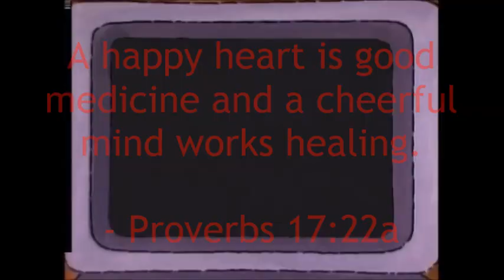VeggieTales: Lessons from the Sock Drawer Trailer (TheCartoonMan12 Style)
Here's a new trend from "Big Idea".
Feel free to do your own version.
Sorry it was late.

Clips/Years/Companies:
- The Boxtrolls (@2014 Laika/Focus Features)
- Annoying Orange (The Amazing Wonderbread!; @2009- Daneboe)
- VeggieTales (Lessons from the Sock Drawer; @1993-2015 Big Idea) [Trailer only]
- SpongeBob SquarePants (Walking Small; @1999- Nickelodeon)
- Pinocchio (@1940 Disney)
- Sesame Street (Fourth of July Song (Bye Bye Bye Parody); @1969- @2016- PBS/HBO/Sesame Workshop)
- Pocahontas (@1995 Disney)
- Phineas and Ferb (Nerdy Dancin'; @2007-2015 Disney)
- Sherlock Gnomes (@2018 Paramount/MGM)
- Hey There, It's Yogi Bear! (@1964 Hanna-Barbera)
- Lady and the Tramp II: Scamp's Adventure (@2001 Disney)
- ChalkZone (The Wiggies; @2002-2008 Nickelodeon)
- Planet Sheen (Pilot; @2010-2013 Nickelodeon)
- Minnie's Bow-Toons (Moving Day; @2011- Disney)
- Arthur (Arthur the Wrecker; @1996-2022 PBS)
- Crash & Bernstein (Educating Crash; @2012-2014 Disney)